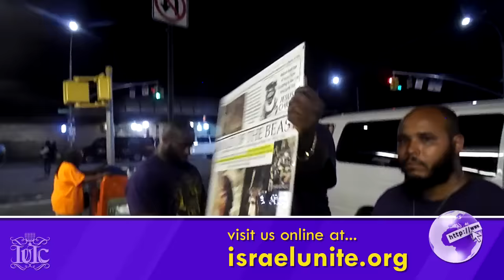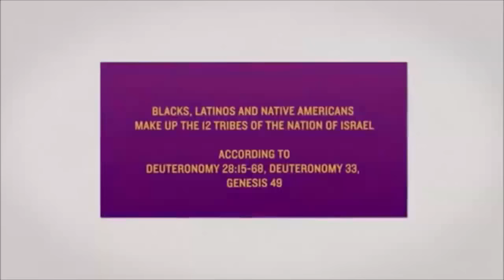The Israelites: The Prophets Teach The Keys to the Kingdom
School Address: 44 South West St., 10550